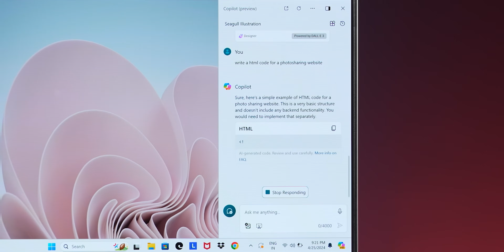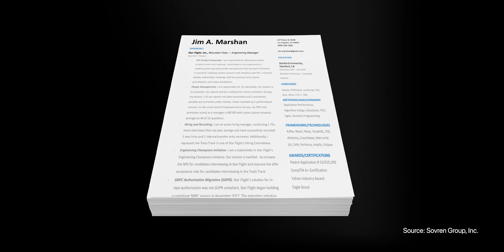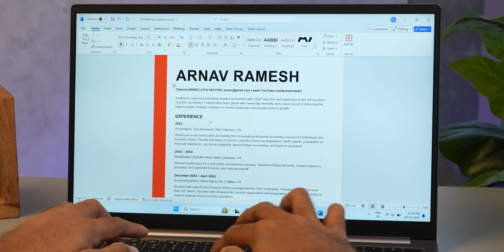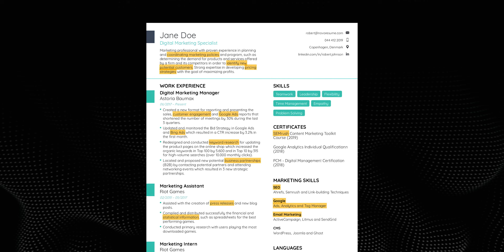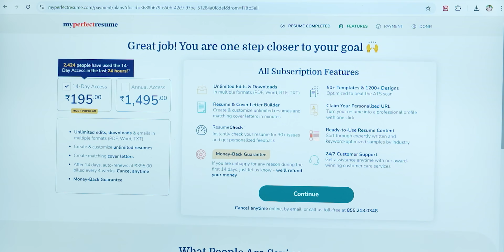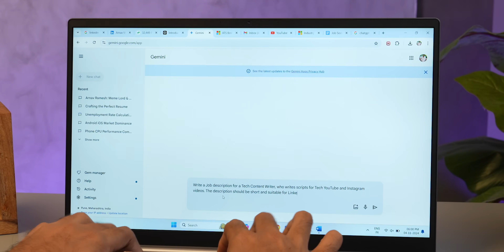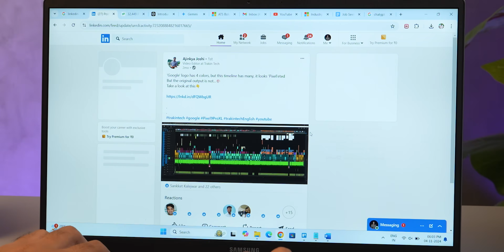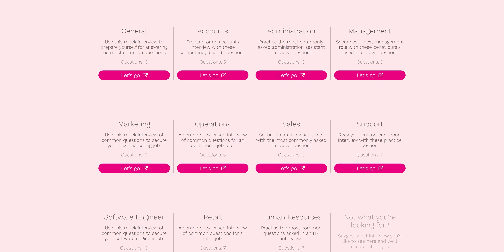Job Interview பெறுவதற்கான பக்காவான Tech Tips!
இந்த வீடியோவில், நீங்கள் ஒரு புதிய வேலைக்கு விண்ணப்பிக்க விரும்பினால், வேலை தேட உதவும் தொழில்நுட்ப குறிப்புகள் பற்றி பேசினோம். எனவே இந்த காணொளியை கடைசி வரை பார்த்துவிட்டு கீழே உள்ள கருத்து பகுதியில் நீங்கள் என்ன நினைக்கிறீர்கள் என்பதை எங்களுக்கு தெரியப்படுத்துங்கள்.

Timestamps
00:00 Introduction
01:14 What are ATS Systems?
01:50 Creating the Best Resume
03:54 Get your Resume checked
04:22 Websites for Job Applications
04:49 How to create good job profiles
07:33 Interview Preparation Tools
09:00 Conclusion